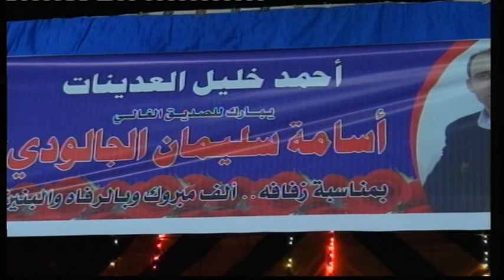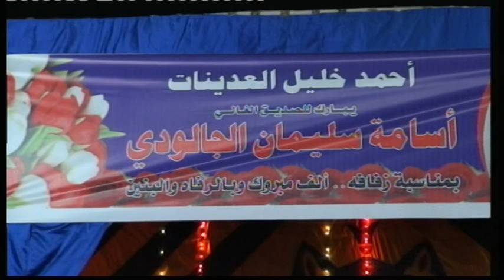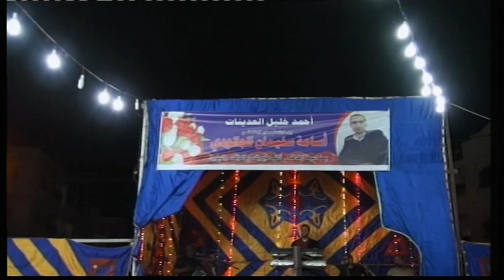افراح الجالودي العريس اسامه والفنان ادريس العلاري الزرقاء الاردن عازف المجوز خالد ارتاحي 1